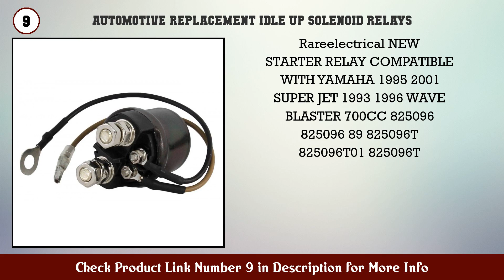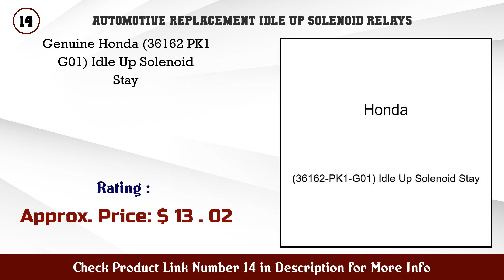Top 10 Automotive Replacement Idle-Up Solenoid Relays to buy in USA 2021 | Price & Review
Best Automotive Replacement Idle Up Solenoid Relays to buy in U.S.A

 Find the links below to buy these products:

 1. Song Chuan 896H 1CH C R1 U03 12VDC SPDT 50A 12V So...

 2. Rareelectrical NEW STARTER RELAY COMPATIBLE WITH Y...

 3. Rareelectrical NEW STARTER RELAY COMPATIBLE WITH Y...

 4. Starter Relay Solenoid for Yamaha 68N 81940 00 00...

 5. 4 Prong 12V DC Relay(2Pcs) for Honda Acura G8HL H7...

 6. DC 12V 40A Auto Vehicle 4 Pin Waterproof Sealed In...

 7. Replacement Relay Indicator Hazard Warning Compati...

 8. Gigavac Contactor MX11FA 150 Amp 48 Volt DC Switch...

 9. Rareelectrical NEW STARTER RELAY COMPATIBLE WITH Y...

 10. Idle Air Control Valve AC494 AC4288 For 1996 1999...

 11. Standard Motor Products Intermotor Idle Stop Solen...

 12. Rareelectrical NEW CDI BOX COMPATIBLE WITH KAWASAK...

 13. Rareelectrical NEW CDI BOX COMPATIBLE WITH YAMAHA...

 14. Genuine Honda (36162 PK1 G01) Idle Up Solenoid Sta...

 Content of this Video:

10 best products to buy Automotive Replacement Idle Up Solenoid Relays U.S.A

 Top rated Automotive Replacement Idle Up Solenoid Relays in U.S.A